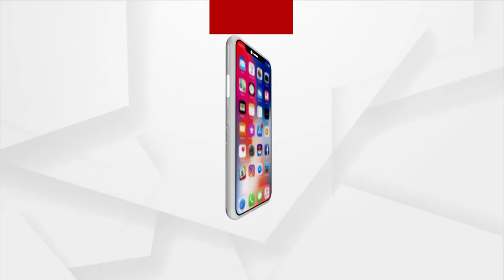ଆଜିଠୁ ରାଷ୍ଟ୍ରପତି ଦ୍ରୌପଦୀ ମୁର୍ମୁଙ୍କ 2ଦିନିଆ ଲଣ୍ଡନ ଗସ୍ତ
ଆଜିଠୁ ରାଷ୍ଟ୍ରପତି ଦ୍ରୌପଦୀ ମୁର୍ମୁଙ୍କ 2ଦିନିଆ ଲଣ୍ଡନ ଗସ୍ତ ।ଏଲିଜାବେଥ ଦ୍ବିତୀୟଙ୍କ ଅନ୍ତିମ ସଂସ୍କାରରେ ଯୋଗଦେବାର ରହିଛି କାର୍ଯ୍ୟକ୍ରମ ।